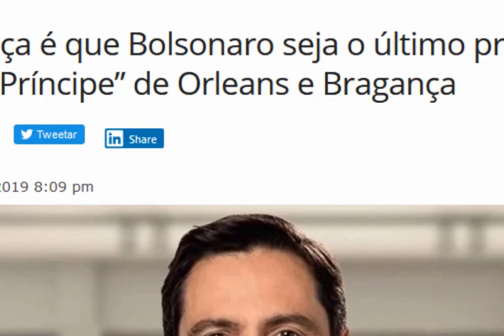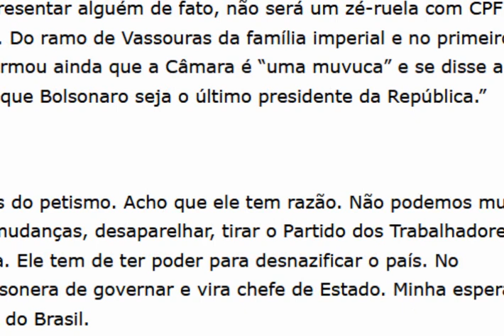Príncipe compara deputados a Zé ruelas e espera que Bolsonaro seja último Presidente da Republica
Príncipe compara deputados a Zé ruelas e espera que Bolsonaro seja último Presidente da Republica. “Minha esperança é que Bolsonaro seja o último presidente da República”, diz “Príncipe” de Orleans e Bragança